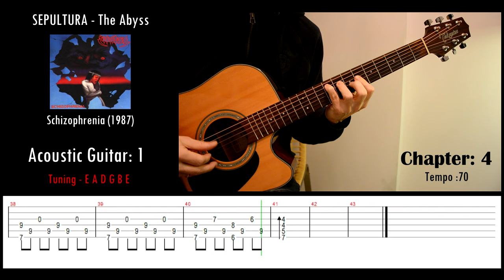Sepultura - The Abyss - Guitar acoustic song with tabs / cover / lesson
Witajcie. Na koniec roku krótko, ale wydaje mi się że ciekawie. Dzisiaj filmik z akustycznym utworem "The Abyss" zespołu Sepultura, który pojawił się na płycie Schizophrenia wydanej w 1987 roku.

Hello. At the end of the year, it's short, but I think it's interesting. Today a video with the acoustic song "The Abyss" by Sepultura, which appeared on the album Schizophrenia released in 1987.